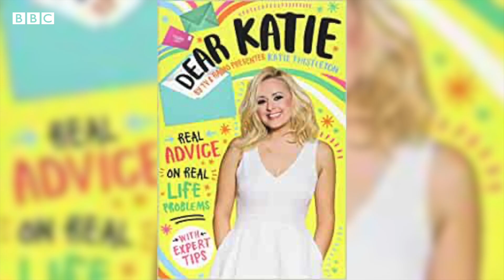InsidetheBBC with Radio 1 Presenter Katie Thistleton - BBC Young Reporter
We've been meeting and speaking to people InsideTheBBC and getting their top tips and media industry insights for anyone interested in pursuing a broadcasting career.

Next up is Radio 1 and former CBBC presenter Katie Thistleton with her advice on what it takes to be a successful multi-platform broadcaster.

BBC Young Reporter is a place to share stories that matter to you.

We work with schools, colleges, youth organisations and charities to give young people the tools, tips and opportunities to understand the media and create their own content.

Stories, skills, futures.